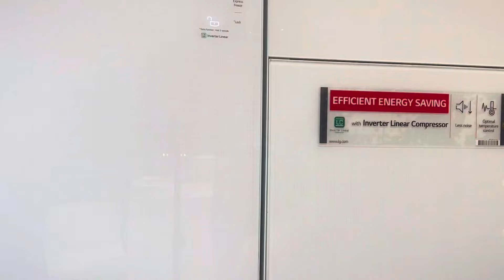Burger in creamy mushroom sauce/Simple breakfast ideas/breakfast menu/vlog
Our business insta page for pakisthani stitched salwar kameez

Thanks